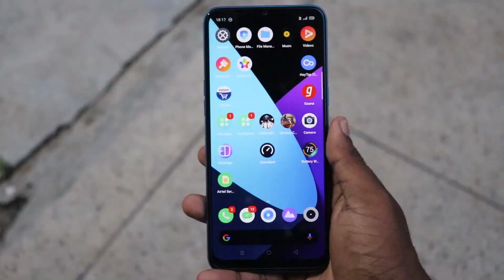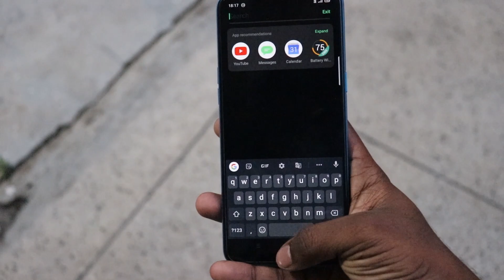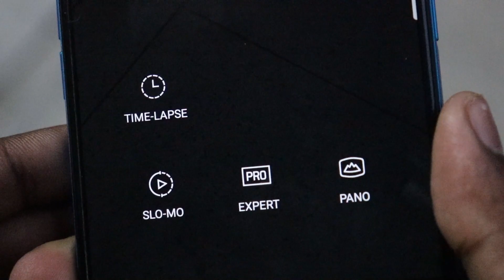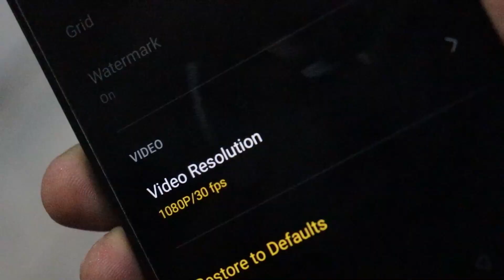Realme C3 FAQ! Does it hang?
Hi, gamers is video me ham baat karenge realme c3 k FAQ k bare me jaise kya isme screen gaurd hai, iska camera kaise hai , kya yh lag karta hai day to day usage me? umeed karta hu video pasand ayegi!

JT Jones